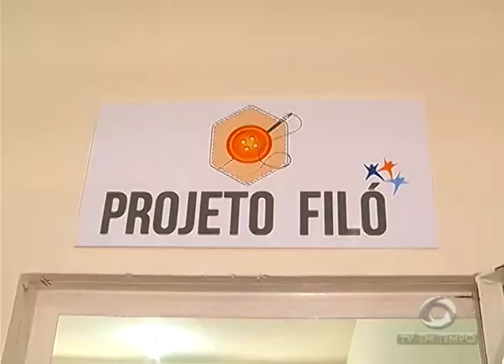BOLETIM EM TEMPO - MANHÃ 02ª EDIÇÃO (28.04.2016)